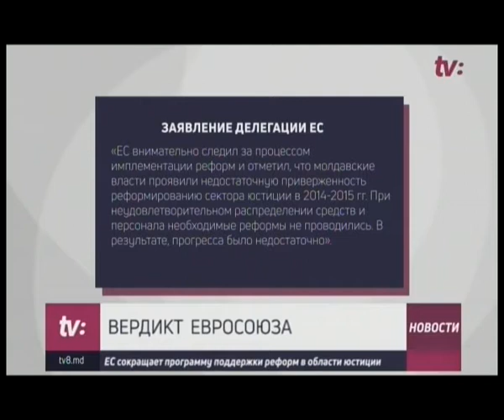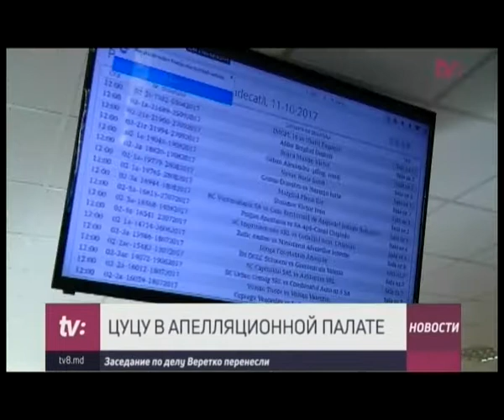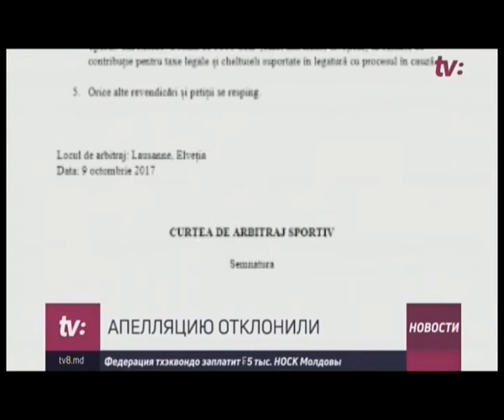НОВОСТИ С ЯНОЙ СТЕПАНЕНКО /11.10.17/